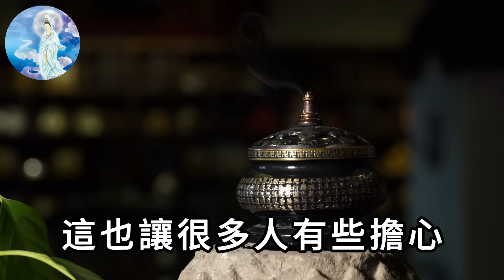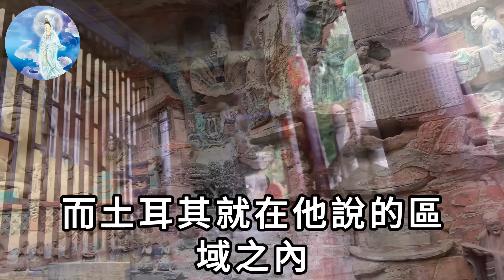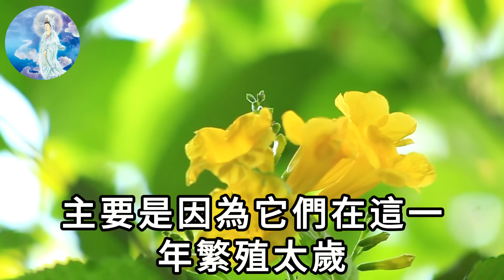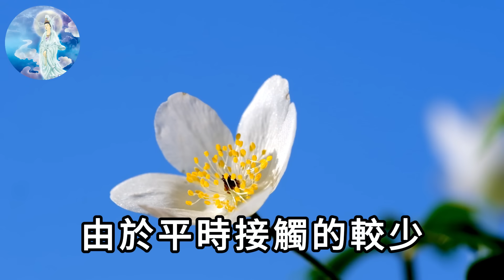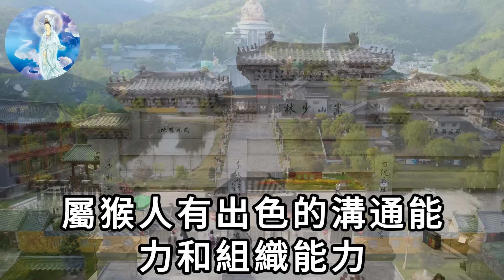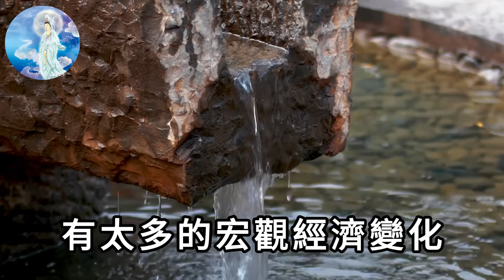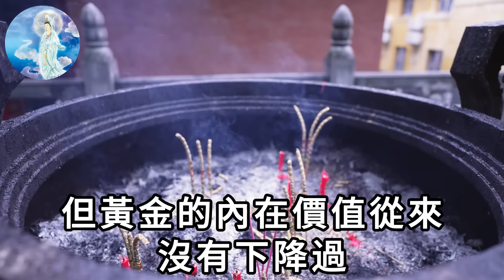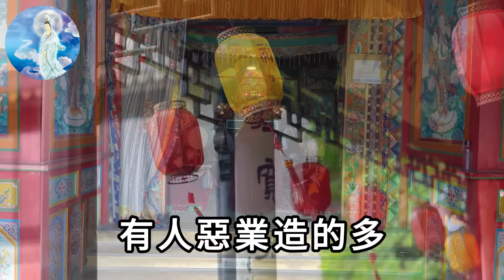阿南德再次發出預言！7·5巨震4月登臺！這5大生肖將會遇害！想活命趕緊…！|一禪語